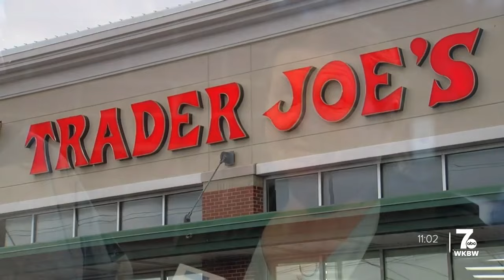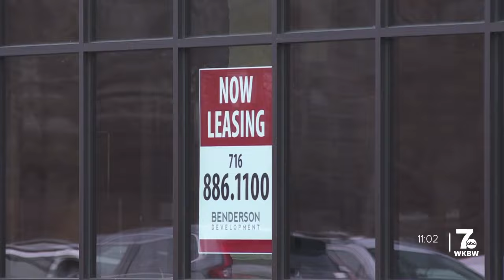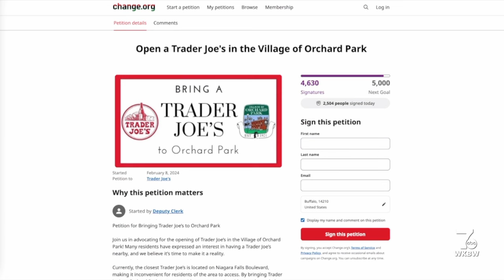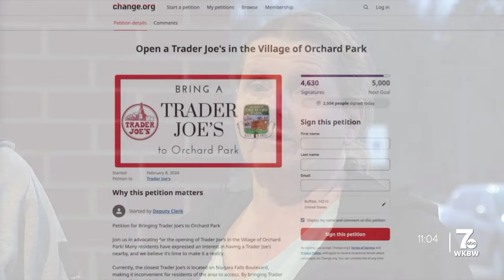Could Trader Joe's be coming to Orchard Park? Chamber of Commerce proposes location in village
The Orchard Park Chamber of Commerce is advocating for the opening of a Trader Joe's in the Village of Orchard Park.